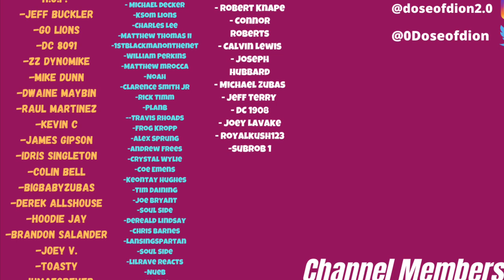(Skit) Why There Are Mixed Rumors On Robert Saleh’s Interview